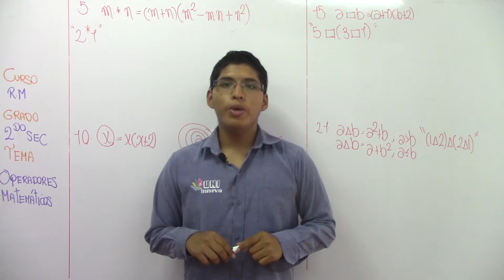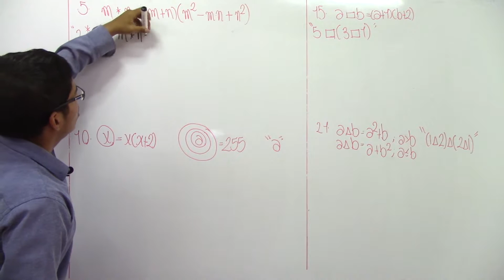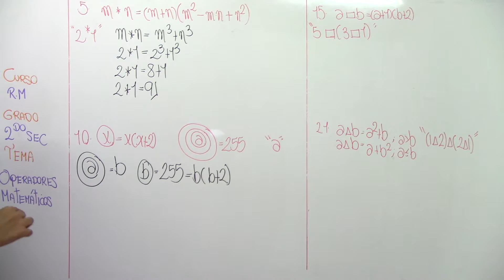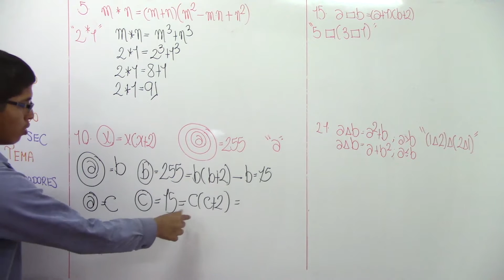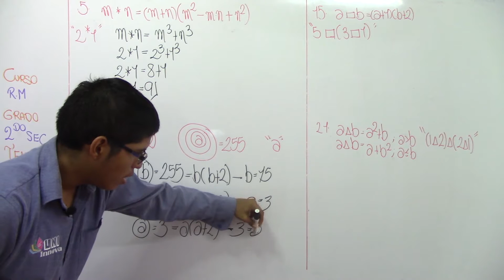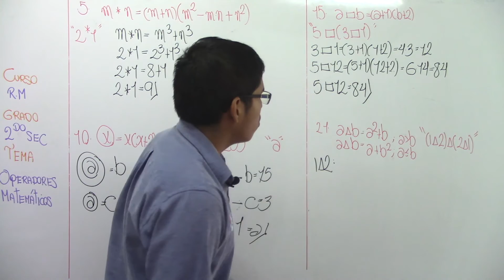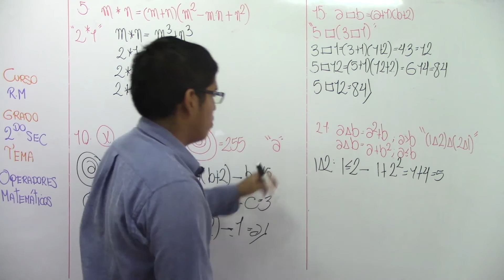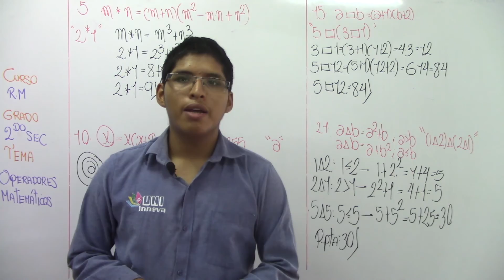Operadores matemáticos RM 01 2do IV BIM